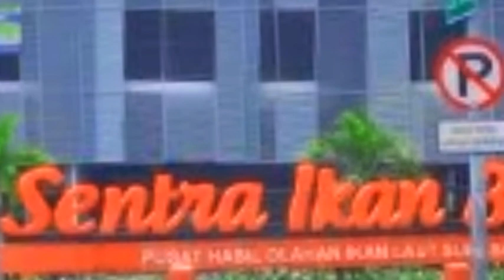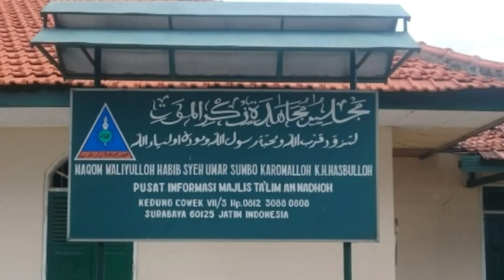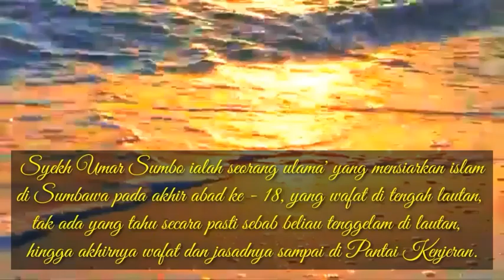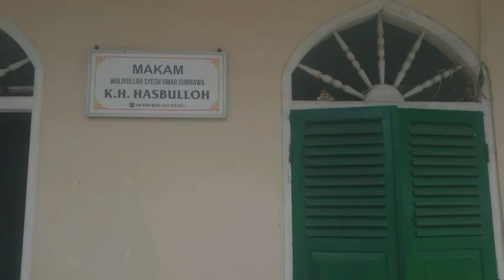Makam Syeh Umar Sumbo Surabaya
Wali Surabaya